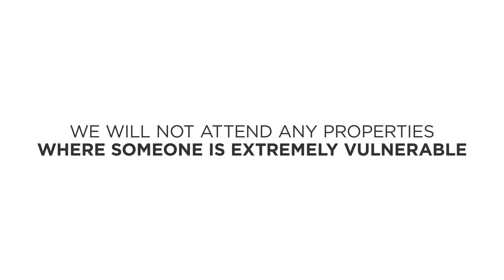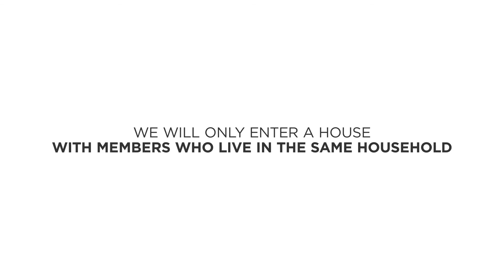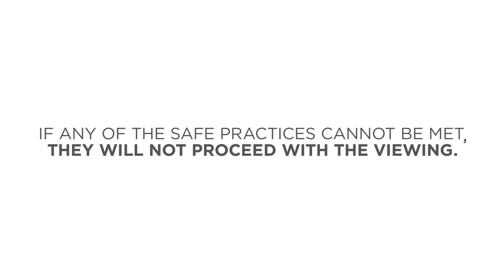Fine & Country safe property viewings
Find out what to expect at a Fine & Country property viewings and how we're keeping you safe